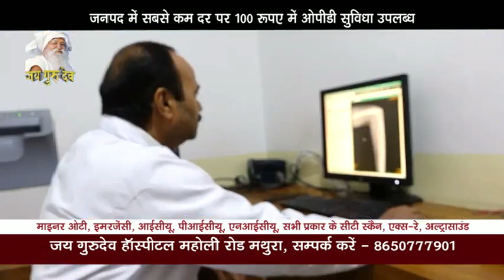नगर पालिका के अधिकारी के आदेश अनुसार सभी धार्मिक स्थलों पर साफ सफाई करवाई गई